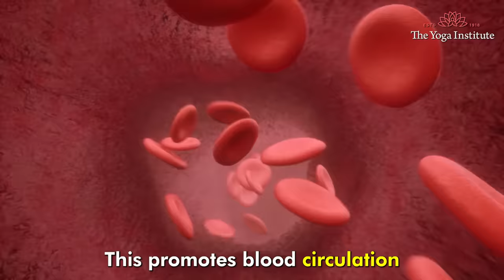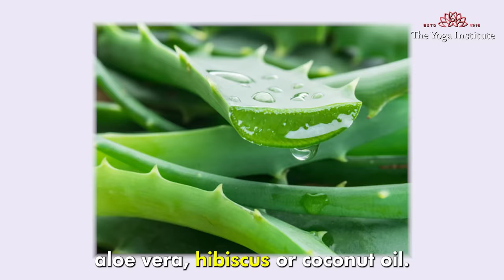Ultimate Routine for Hair Growth | Tips and Tricks for Healthy Hair | Stop Hair Fall | Dr. Hansaji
Dealing with hair challenges is common for most people, but with a consistent daily and weekly hair care routine, you can achieve healthier and longer hair.

In this Video Dr Hansaji Yogendra shares  a guide to help you maintain the beauty and vitality of your hair.

Some important points to remember for your hair care

- She starts with the importance of scalp massage to promote blood circulation and hair growth

- The right comb -  wide-tooth wooden comb prevents breakage while combing from tips to roots.

- Avoid tight hairstyles like ponytails and buns to protect hair roots and strands

- Minimize heat styling to prevent damage

- Protect your hair from UV rays with a scarf or hat.

- Stay hydrated

- Maintain a balanced diet with protein-rich foods

- Ensure 7-8 hours of restful sleep each night.

- Detangle your hair before bedtime

- Use nourishing masks using aloe vera, hibiscus, or coconut oil.

 - Enjoy a hot oil treatment with coconut or olive oil for deep nourishment.

- Wash your hair with a gentle shampoo twice a week to keep it clean and product-free.

By following this comprehensive routine and focusing on overall health, you can promote hair growth and maintain your hair's health and beauty. Remember, self-care goes beyond hair care, so embrace healthy lifestyle choices for a radiant you.

Watch our video on "Unlock the Secrets to Healthy Hair Growth: Ayurvedic Remedies & More!